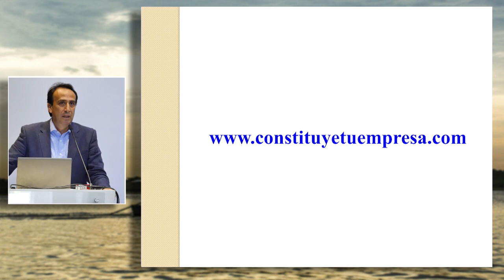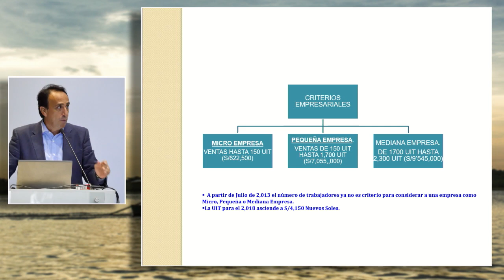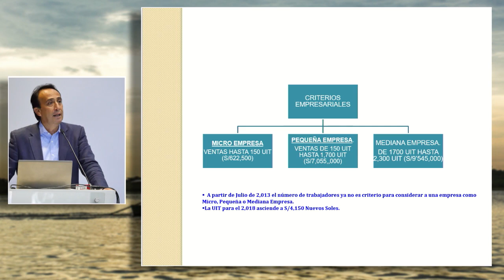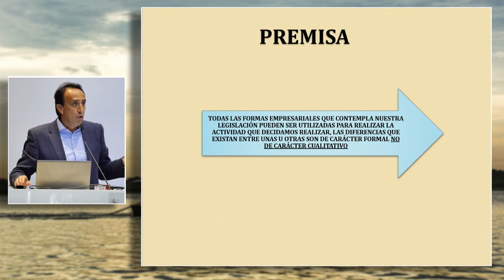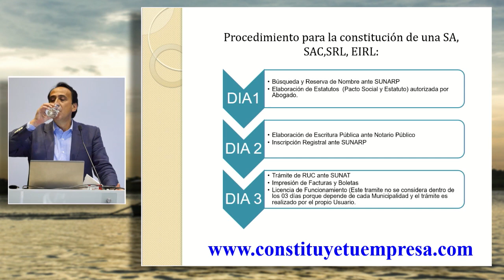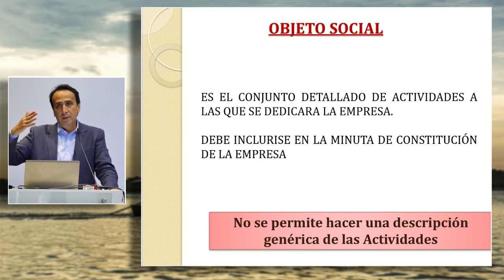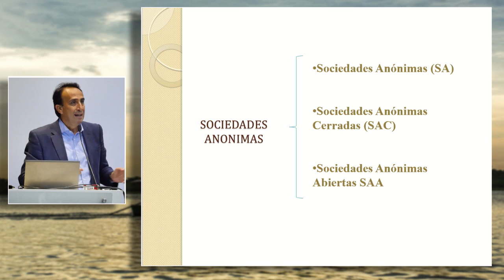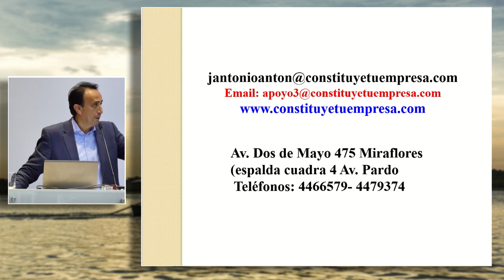Modalidades societarias para la constitución de empresas exportadoras: ANTÓN, José (17 de Enero)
"Modalidades societarias para la constitución de empresas exportadoras"